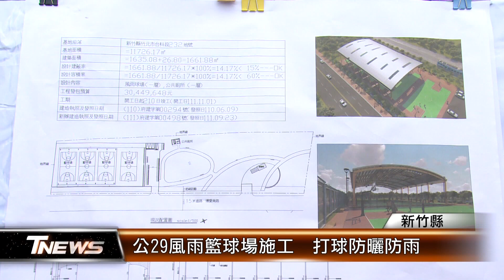公29風雨籃球場施工 打球防曬防雨│T-NEWS聯播網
新竹縣竹北市一年有一百多天下雨，讓運動不受限，市公所在客委會補助下，花費3千多萬，進行公29公園風雨球場新建工程，市長鄭朝方率隊會勘、柱位和採光罩配置，要讓運動場更安全，預計八月以前完工。